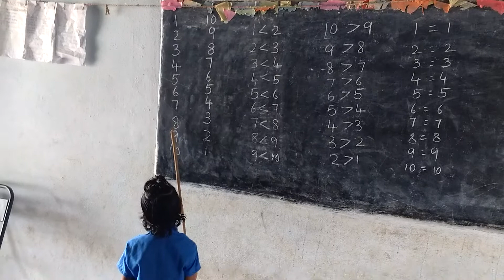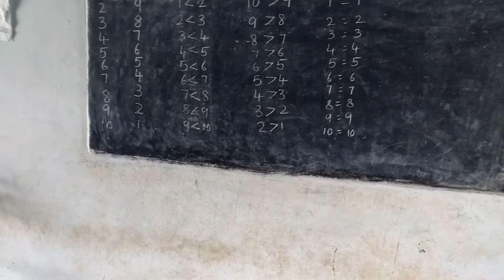Numbers and their values Mpp school cheemalavagupalle